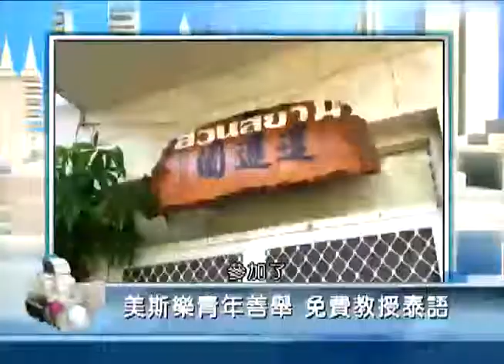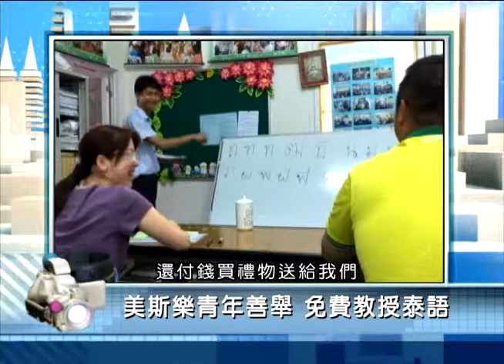2015年7月21日PeoPo公民新聞報